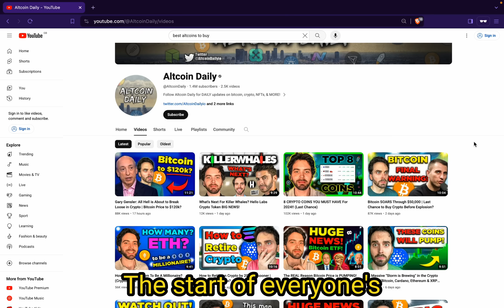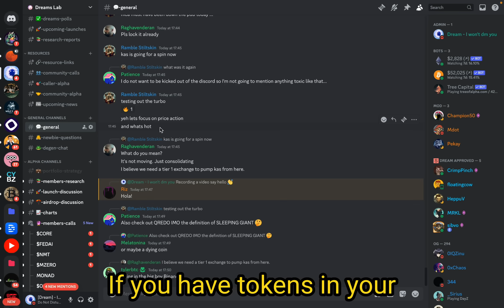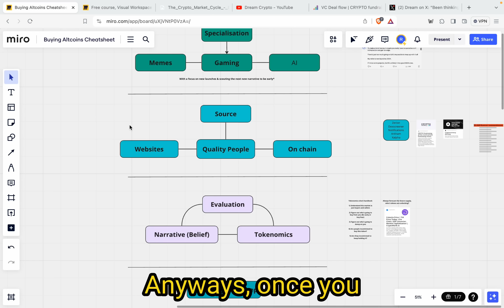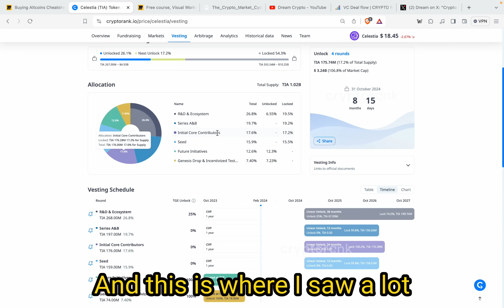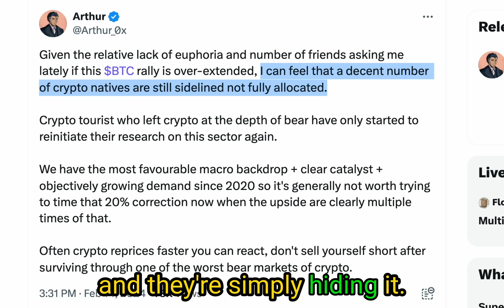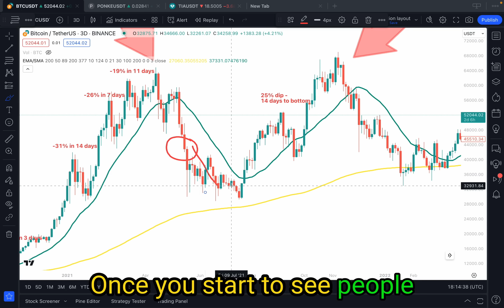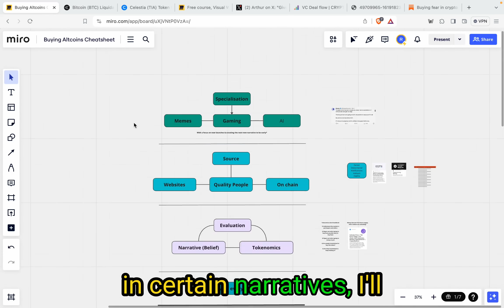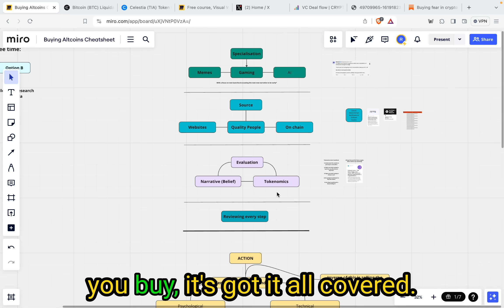How To Get Rich with ALTCOINS in the 2024 Alt Season (Watch ASAP)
alt season 2024, how to get rich with altcoins in the altseason and crypto bull market, this video covers part 1/3 of the investment guide (NFA)

NFA.

Following a youtuber for investment advice will probably lose you all your money, in fact I guarantee it will. The only way you win in crypto is by doing your own research, having a thesis & an investment strategy to execute with. This channel is simply me documenting my personal crypto journey and making friends along the way.

Tags crypto portfolio, altcoins, cryptocurrency, best altcoins 2024, best crypto altcoins, crypto alts, beam crypto, celestia crypto, gaming altcoins